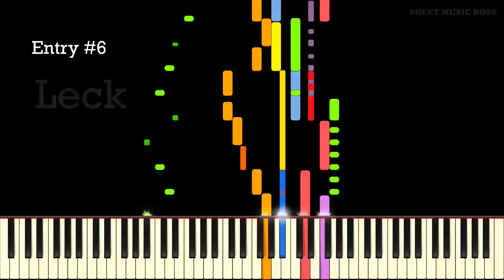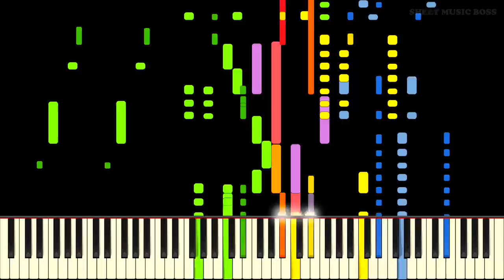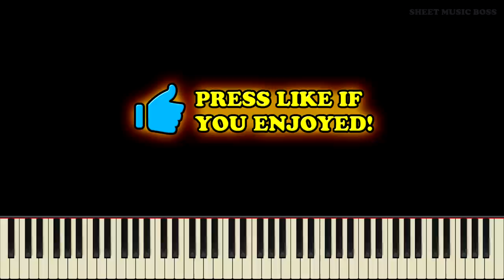Mozart was a NAUGHTY BOY (he ACTUALLY wrote this 😂)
▶ Sheet music Sub for more!

Learn Leck mich im Arsch by Wolfgang Amadeus Mozart on piano with this tutorial! Please enjoy!

Leck mich im Arsch (translated as "Lick my a**") is a vocal canon by Mozart. He wrote it most likely in 1782, in Vienna. This canon is in six parts and is speculated to be a showpiece or party piece that Mozart intended for performance for his friends. The theme is not original and was actually derived from Haydn's 3rd Symphony in G major. Many people consider this to be Mozart's most funny piece and we can just imagine how funny it would be to hear this in person.

This crazy piano version of Mozart's Leck mich im Arsch is bound to put a smile on your face. Enjoy this fun piano arrangement!